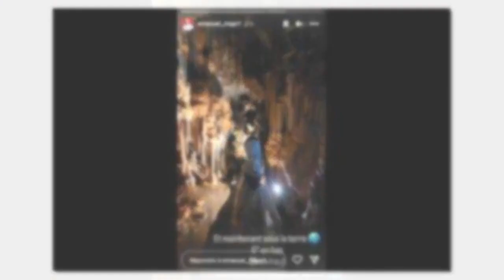Mariés au premier regard Emanuel dévoile de rares clichés de ses deux enfants